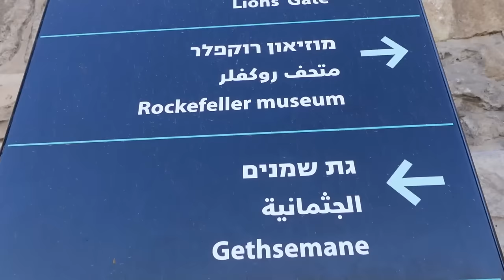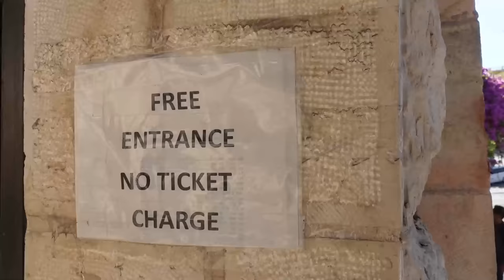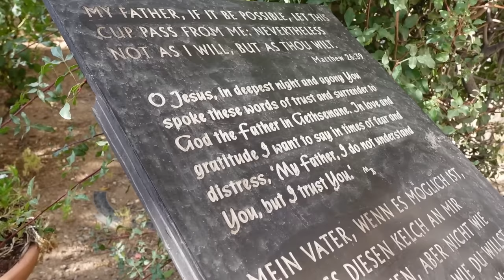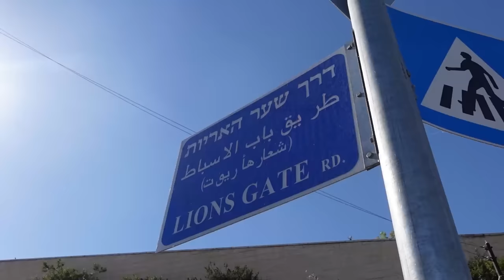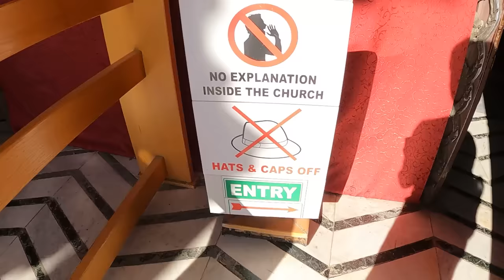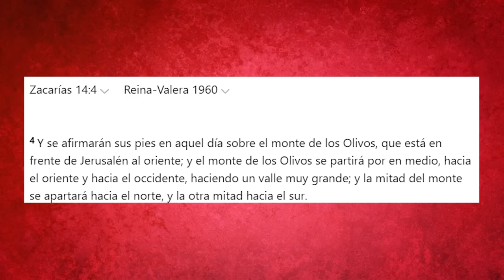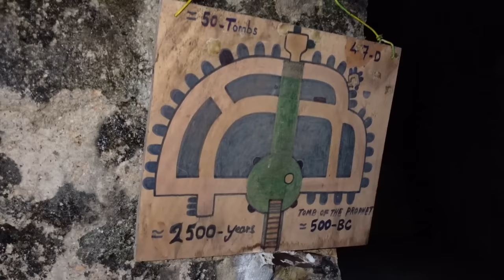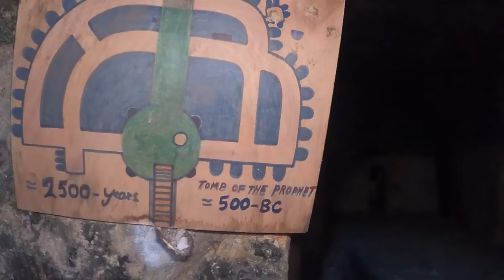Encontré la Tumba de los Discípulos de Jesús en Jerusalén 😯🇮🇱 | Seoane en Israel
Estoy en Israel y este día me encuentro en la ciudad capital de Jerusalén. 🙌🇮🇱 Esta mañana me levanté con muchas ganas de ir a conocer el Monte de los Olivos y todo lo que lo rodea, como ser el huerto de Getsemaní, el cementerio del monte y también en este video me llevé la sorpresa de encontrar debajo del monte de los olivos la tumba de 50 profetas, entre ellos se destacan: Hageo, Zacarias y Malaquías y además también se encuentran las tumbas de muchos discípulos del Señor Jesús.
Así que pagué la entrada y bajé a conocer este lugar tétrico pero súper interesante.
Soy Joel Seoane y disfrut ael video!! 💕